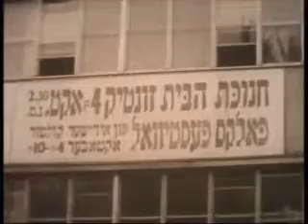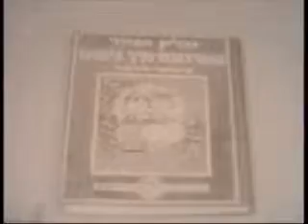Dedication of the Jewish Public Library, 1953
Dedication of the new Jewish Public Library on October 4, 1953, at 4499 avenue d'Esplanade, Montreal.  Speakers at the event included David Rome, Library Executive Director, Samuel Bronfman, Jack Pickersgill, Secretary of State, and Leon Crestohl, Member of Parliament.

Pour obtenir une copie de l'enregistrement au complet, ou pour en savoir plus, contacter ./ To obtain a copy or learn more, contact .